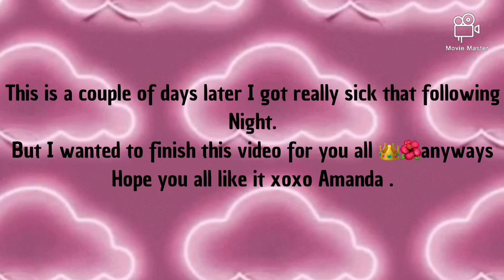Shaving my eyebrows and hair off, And transforming into a sexy alien queen 👑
😍👽Hello everyone and welcome back to Amanda‘s world so finally you all the video you have all been waiting for the video where I shave 🪒my eyebrows completely off . Let’s just say that I don’t know what I was waiting for I love it so much you all was so right that it’s so much more fun now to do my makeup with no eyebrows. There is a couple of new things happing in this video let me know down in the comments what you all think and if you all are as excited as me for all the new things that is happening/ going to happen to Amanda’s world.
I’m so excited for the next video I’m making for you all . And just a question am I the only one that is Super excited for CHRISTMAS 😍. I honestly can’t wait . I will soon again be posting everything I’m using in the video working on something special for you all. And in till next time you guys Xoxo Amanda . 💕❤️👽